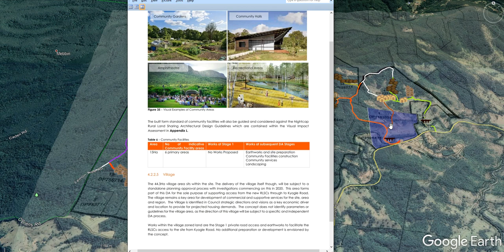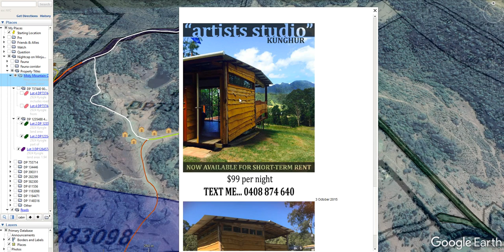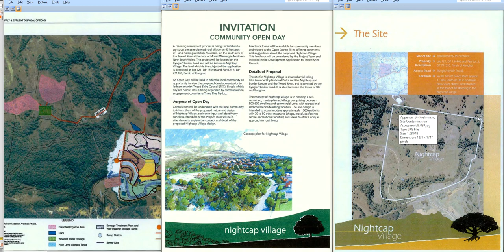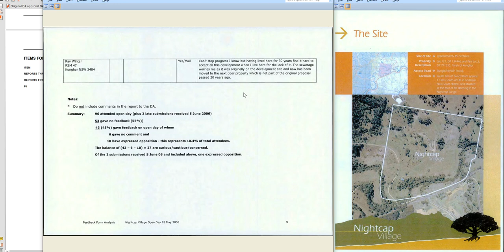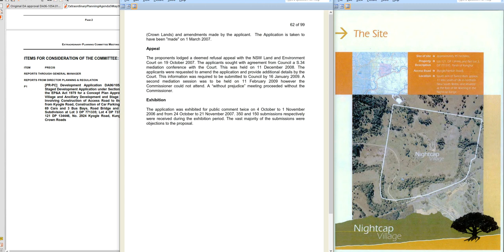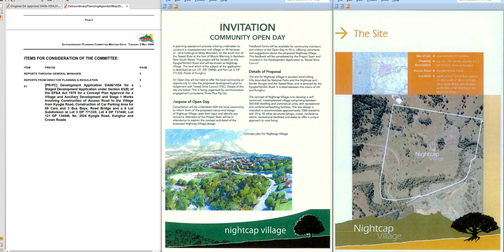Nightcap on Minjungbul's 'Village' will be on a separate DA to DA21-0010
Historical data on land involved in DA21/0010 (DA06/1054.01)

DA21/0010

All the documents available with DA21/0010 contained within 1 zip (named the same as the online link)

All the pdf’s turned into images and into a slide show. No audios, on 5 second per image play.  All creative commons, take and use however you want as background audio for your own videos – spread the word, the public comment period is NOW, have YOUR SAY NOW!